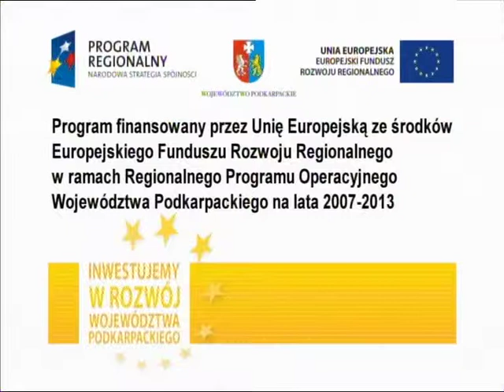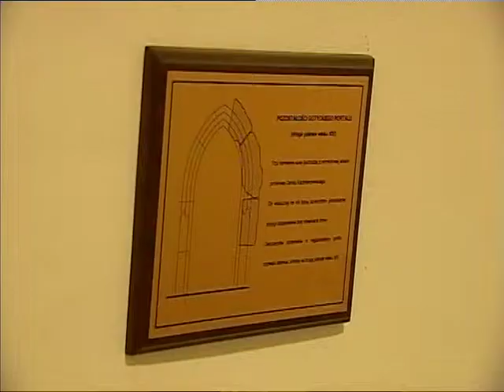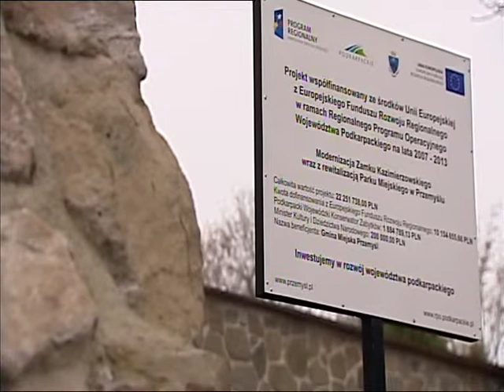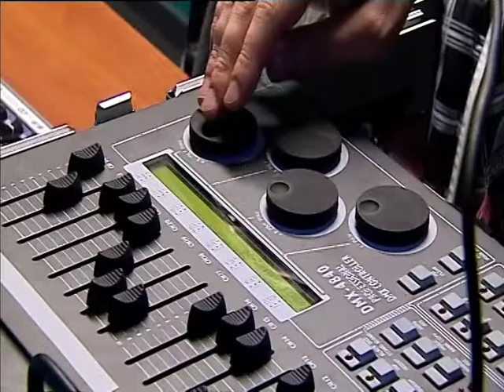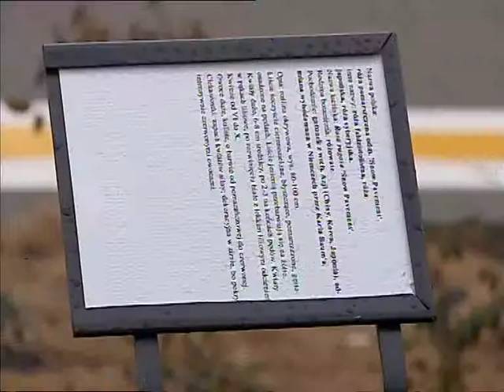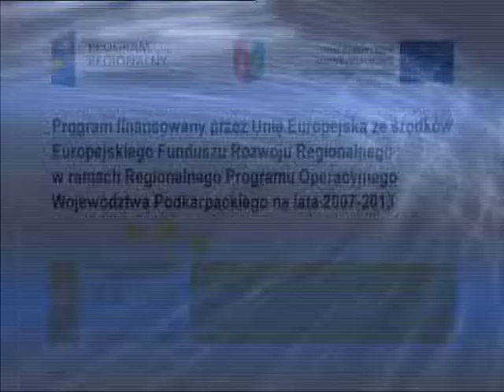Podkarpackie po naszej myśli 18/2013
O inwestycjach unijnych na rzecz zabytkowych obiektów Przemyśla m.in. zamku oraz zespołów klasztornego i parkowego.